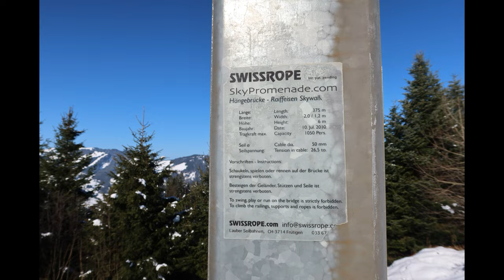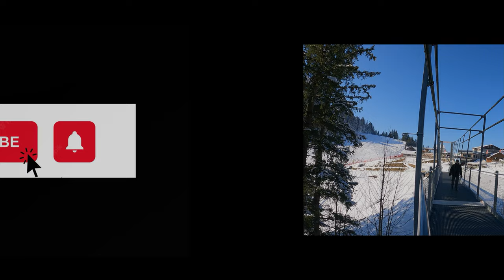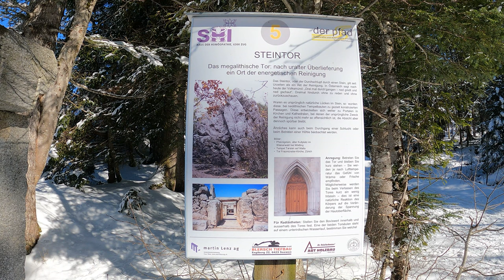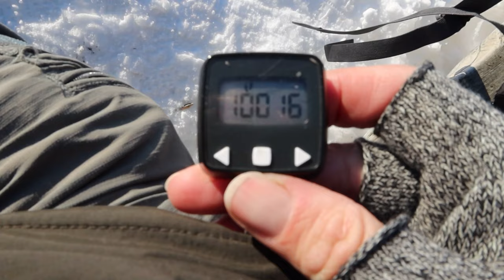Raiffeisen Skywalk 374 meters - Sattel, Hochstuckli | Silent solo hiking in Switzerland | vlog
Having arrived at the top of the Mostelberg in the world's first revolving gondola, I set off for the 374 meter long Raiffeisen Skywalk suspension bridge. It is always a highlight for me to cross such bridges. Then I kindled a small fire, strengthened myself and enjoyed the view of the suspension bridge. I then set out to gain some altitude for a more spectacular view of the Mythen and of course the Swiss Alps. I enjoyed a wonderful winter landscape

▬my channel ▬▬▬▬▬▬▬▬▬▬▬▬▬▬▬▬▬

Hi
are you new to my channel warm welcome. :) I'll take you on my silent solo hiking videos | vlog | in (4k) . I hike alone, without a camera crew. I would be happy to take you with me to discover the beautiful Swiss nature. If you fancy epic hikes that are all over Switzerland. then come with us and we will experience an adventure together.

Enjoy my own guitar music in the video.

▬contents ▬▬▬▬▬▬▬▬▬▬▬▬▬▬▬▬▬

00:00 Skywalk bridge
3:28 Bushcraft Fire
6:08 Hiking
11:13 Myhten drone shots
13:05 End